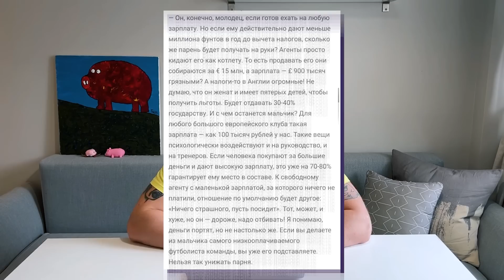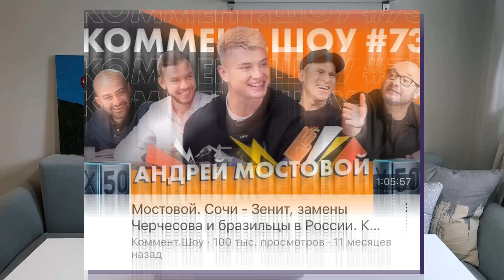Как умирал «Красава» / Захаряна кинули агенты? / Зарплата Карпина и премиальные Зенита | 7 инсайдов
⚽️Великий фрибет в комментах ▼

7 инсайдов на месте! Деньги Захаряна, Карпина и Зенита, смерть Красавы и еще пара кайфовых историй.

00:00 – Короткий, но сочный выпуск!

0:24 – Сколько Захарян будет зарабатывать в «Челси»?

1:38 – В каких клубах тусуются игроки РПЛ?

4:13 – Зачем «Зенит» так унизил «Оренбург»?

5:01 – Сократилась ли у Карпина зарплата в сборной?

6:09 – Кто из игроков РПЛ может сменить спортивное гражданство?

7:21 – Как Зенит прижал партнера

8:16 – Как Жека Савин прощался с командой